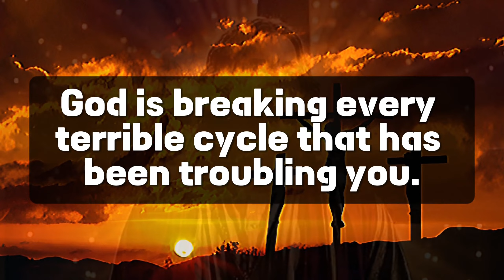it's an important massage for you today godmessagetoday jesusmessage jesusewords #111 #444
🛑God's Message For You open it now, Tomorrow morning you will get such great news that you..

1. God message for me today
2. God message for me
3. God message
4. God's message
5. God message for you
6. Message from god
7. God's blessings message
8. Jesus message
9. God's message for me today
10. God message tarot
11. God's message for me
12. God's message today
13. Message of god
14. Sermons
15. God's message for you today
16. Motivational
17. Message from universe
18. Urgent message from god
19. Universe Message
20. Faith quotes
21. Jesus quotes
22. Church
23. Joel Osteen
24. Bible quotes
25. Bible message
26. Quotes god
27. God's Motivation
28. Bible god quotes
29. Life quotes
30. Faith god quotes
31. Christian Motivation
32. The Lord Helps
33. God Helps
34. Grace for purpose
35. Jesus Status and Quotes